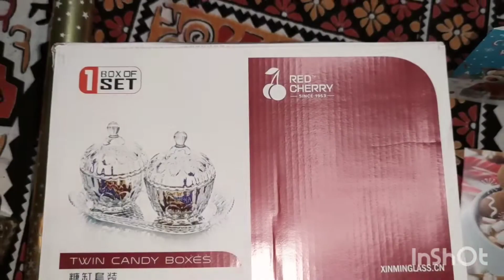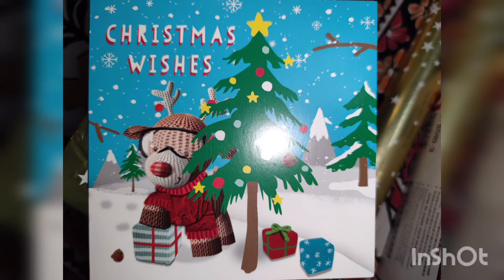A day in my Life/ Sweet Potato Recipe